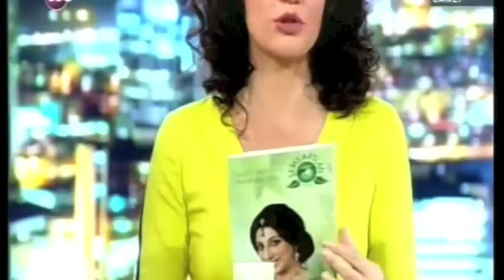360 TV Şems Arslan İyiakşamlar Programında 15.01.2015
Cildimizi nasıl güzelleştirebiliriz.
Güneşin zararlardan nasıl korunabiliriz.
Ölü derileri Peeling ile nasıl atabiliriz.